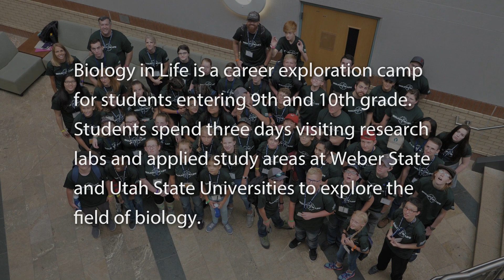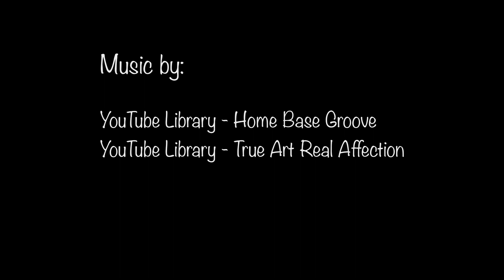Biology in Life Camp Teaser 2020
USU GEAR UP students talk about what they learned and did at camp at Biology in Life Camp 2019. Biology in Life Camp is a career exploration camp for students entering 9th and 10th grade. Students spend three days visiting research labs and applied study areas at Weber State and Utah State Universities to explore the field of biology.